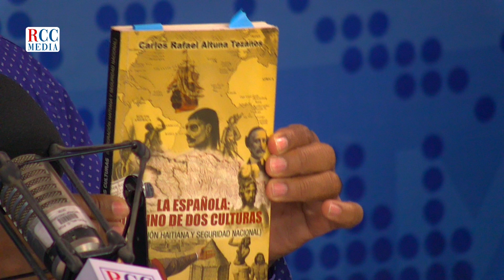¿EN QUÉ SITIAL NOS COLOCARÍA EL CAMPO DE REFUGIADOS HAITIANOS MADE IN USA?